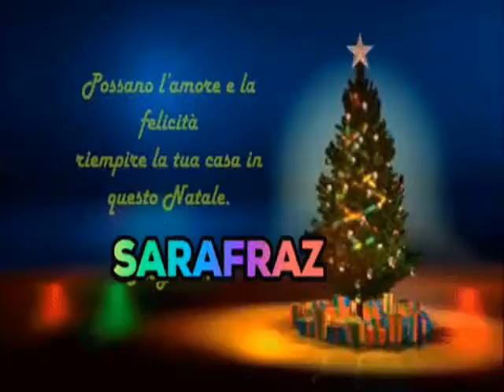SARAFRAZ - 2019 23.12.18